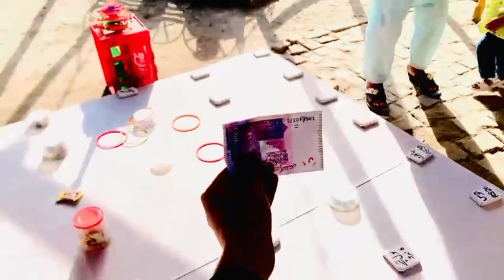Rana Resort Lahore ki Sair|Rana Resort Safari Park|Family Trip Enjoy 🥰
Sorry guys for late vlog upload 😊Eid day2 family ka sat outing ka apna he Maza ha itna duniya ke kesi chez ma